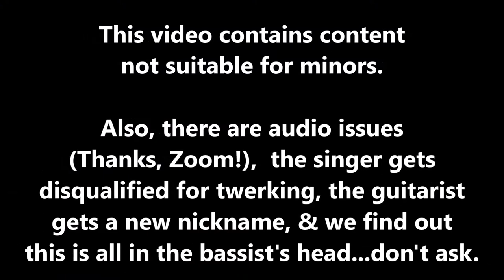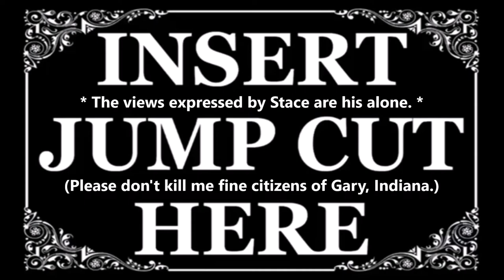ROOM 6 INTERVIEWS #43 - Words As Weapons! [INTERVIEW]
↓↓↓ LINKS & TIMESTAMPS BELOW! ↓↓↓
Today's interview went ALLLLL over the place! From the singer getting disqualified for twerking to the band finding out their drummer's childhood secrets, things get WEIRD! Enjoy! :-D